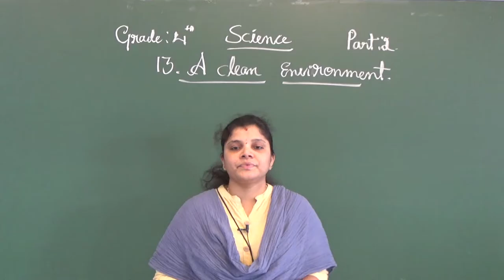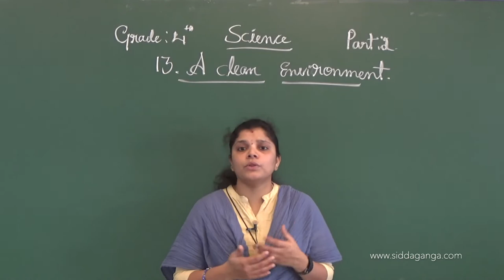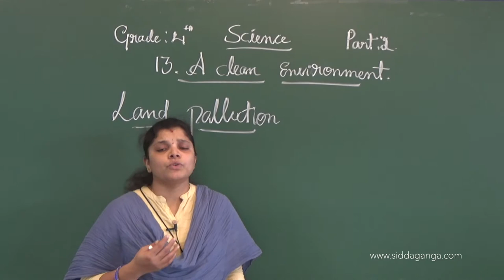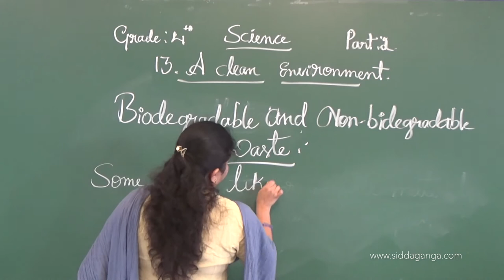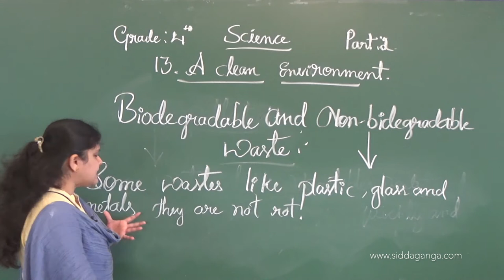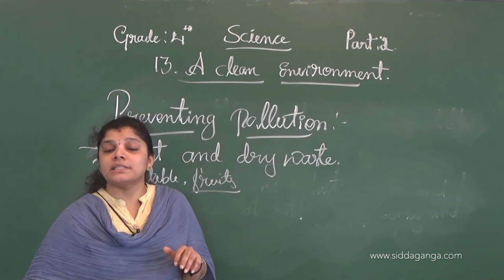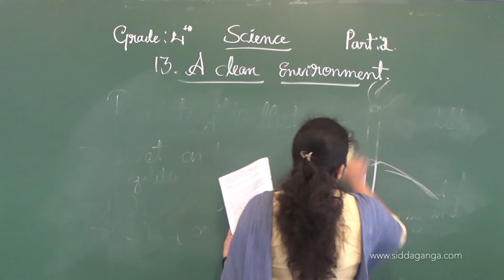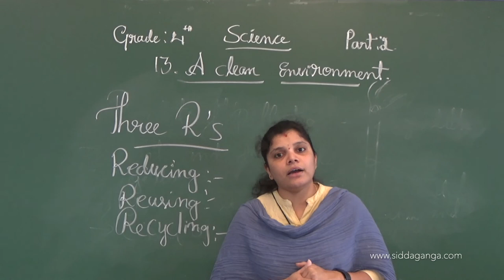CBSE 4 - SCIENCE - A CLEAN ENVIRONMENT - PART 2